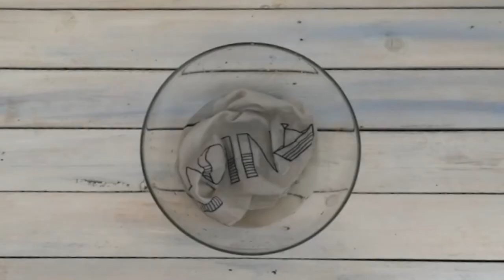Schrift sticken leicht gemacht // So stickst Du mit der Nähmaschine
Wusstest Du, dass Du mit Deiner Nähmaschine auch sticken kannst? Hübsche Schriftzüge im Handlettering-Stil gelingen mit ihr ebenso wie kleine Details. Und das Beste: Du musst nicht mal den Transporteur versenken. Alles, was Du brauchst, ist der normale Geradstich der Nähmaschine, das passende Stickvlies und eine Stickvorlage.

Alle Infos zum passenden Vlies und die Stickvorlage zum Herunterladen findest Du